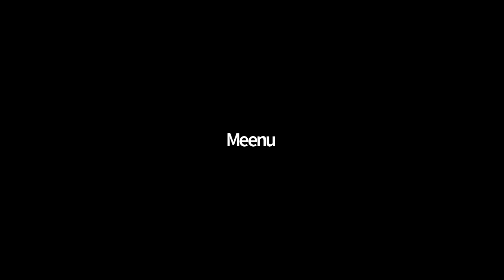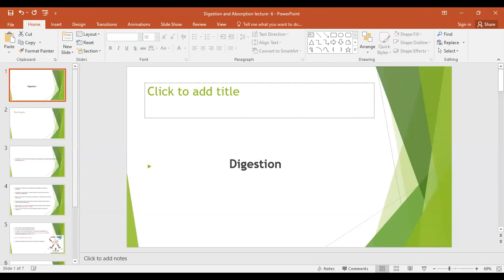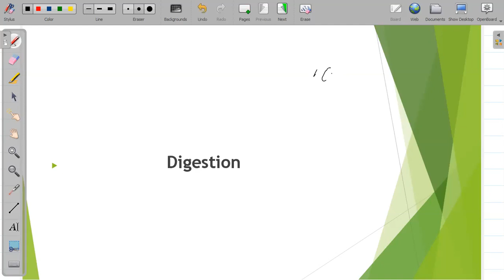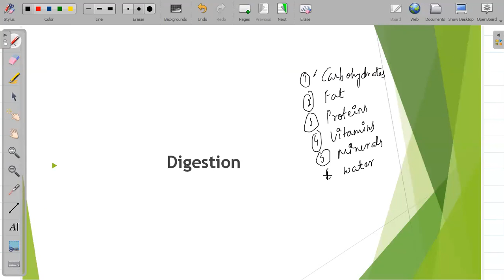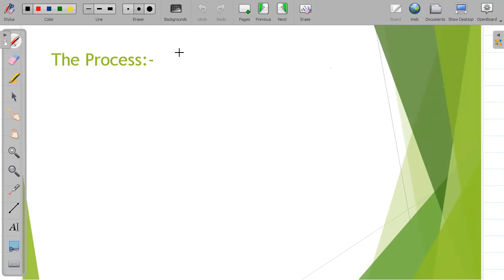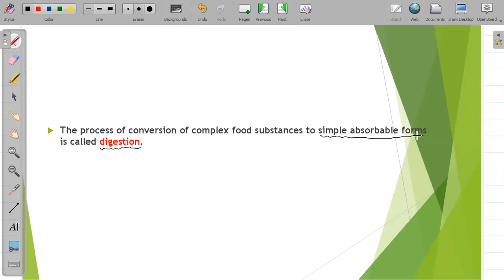Digestion & Absorption (Lecture 6)